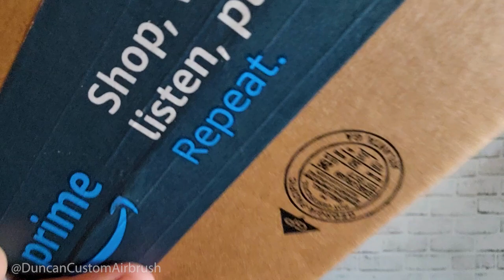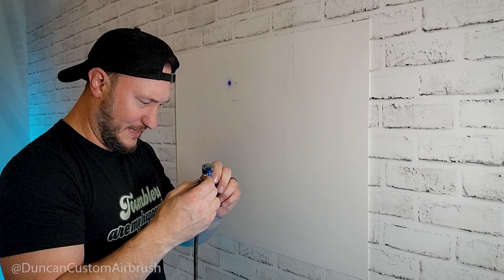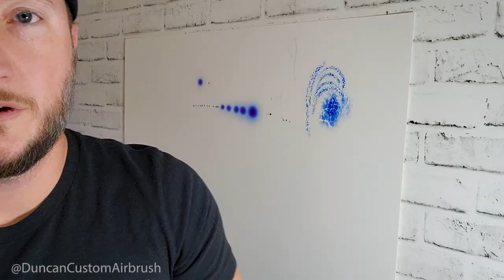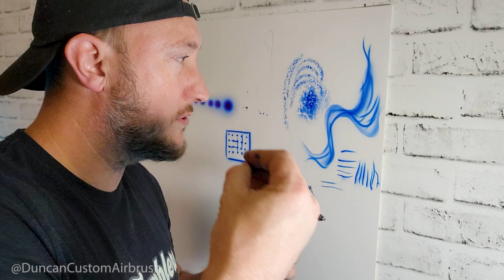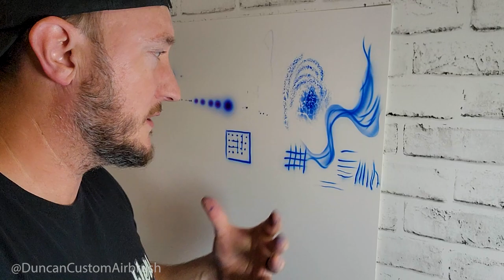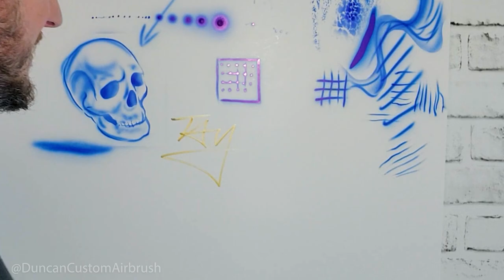I Tested AMAZON's CHEAPEST Airbrush...is it worth it?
I hope this video helps you and shows that sometimes cheaper is not always better - invest wisely toward YOUR  success!

➡️Cheap Amazon Airbrush
➡️Awesome Portable Airbrush
➡️Alcohol Inks Set
➡️99% Isopropyl Alcohol
➡️Awesome Airbrush Stencils Set
➡️Microfiber Rags
➡️Posca Paint Markers Set